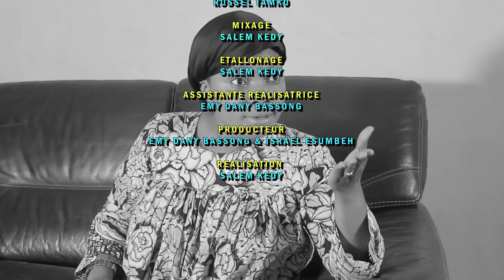Les Tcha-Kaï (Saison 2, Episode 4) - Le Boulot 3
Et oui ce que femme. Veut Dieu le veut

Les Tcha-kaï un duo qui vous offre une detente unique.

Realisation : Salem Kedy
Scenario : Charly flore nguimenang
Mécène : Gides Tsimene
Makeup : Nyanga coco